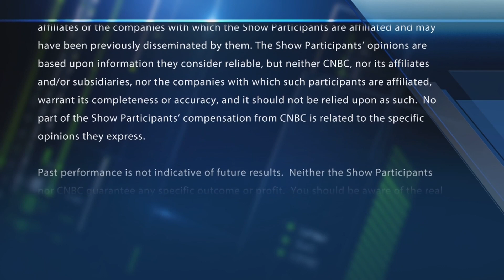Final Trades: Semis, Gold, Chevron & more